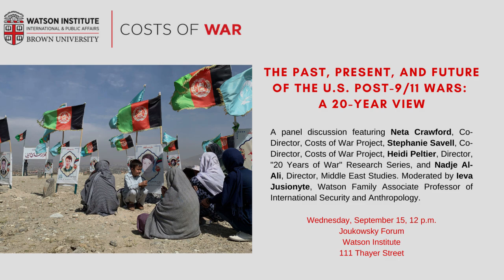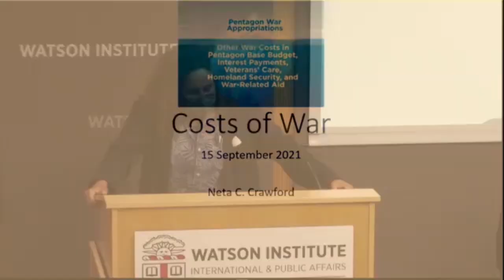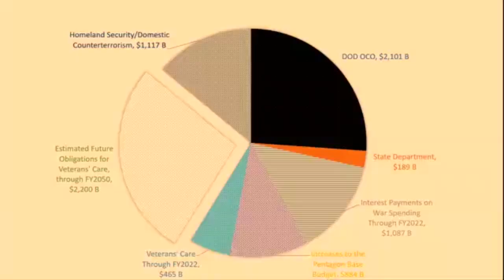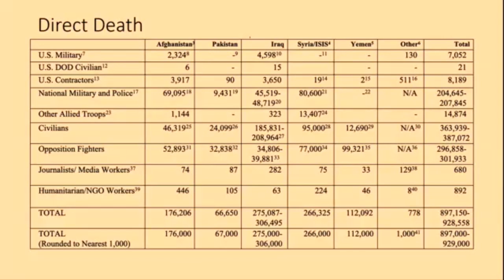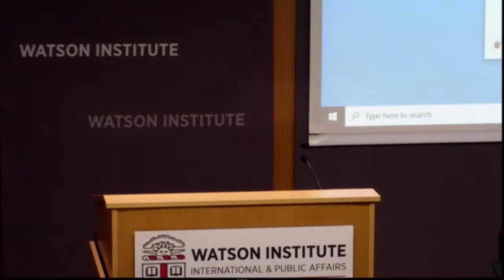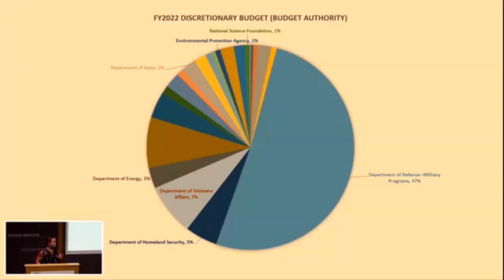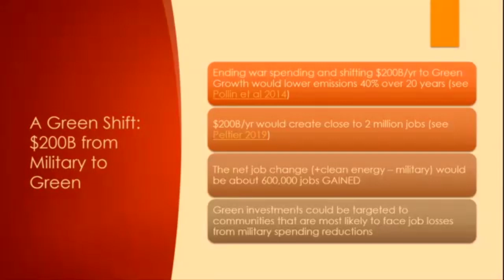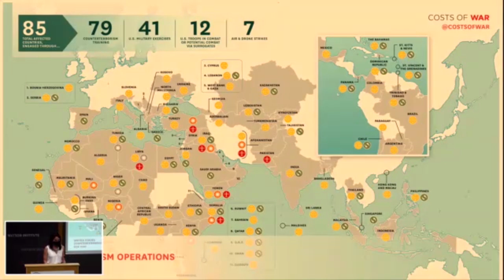The Past, Present, and Future of the U.S. Post-9/11 Wars: A 20-Year View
Set to take place close to the twentieth anniversary of 9/11, this panel will use Costs of War research to both take a reflective look back at the last 20 years of war, and to forecast the new face of the post-9/11 U.S. wars going forward. Although U.S. troops are withdrawing from Afghanistan, the global scope of the post-9/11 wars is on course to continue in less-visible ways -- as is the U.S. militarism that it symbolizes and carries out.

Panelists:

Neta Crawford, Co-director and Co-founder of Costs of War. Professor and Chair of Political Science at Boston University.

Stephanie Savell, Co-director of Costs of War. Senior Researcher, Watson Institute.

Heidi Peltier, Director of "20 Years of War," a Costs of War research series. Research Professor, Boston University's Frederick S. Pardee Center for the Study of the Longer-Range Future

Nadje Al-Ali, Director, Center for Middle East Studies, Robert Family Professor of International Studies, and Professor of Anthropology and Middle East Studies, Watson Institute

Moderated by Ieva Jusionyte, Watson Family Associate Professor of International Security and Anthropology.